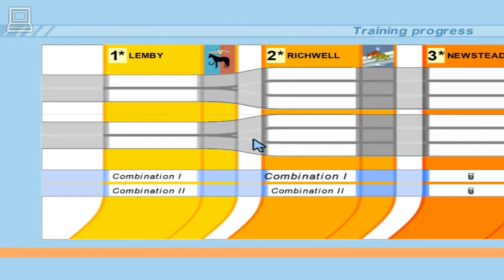Let's Ride! Riding Star / Riding Star 3 (part 10) (Horse Game)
Let's Ride! Riding Star also known as Riding Star 3, allows you to ride in 6 different horse jumping competitions as they win prizes and unlock special content in hopes of becoming the riding champion.
Champions come in all sizes! It's up to you to make sure you and your horse become a winning team.
Make new friends in Let's Riding Riding Star, groom your horse, and prove your riding skills in three action-packed riding classes - dressage, cross-country and show jumping to bring home the World Championship blue ribbon!
The game runs on NVIDIA GeForce 8600M GT.